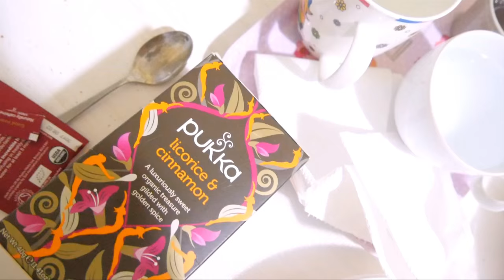SARO' UNA MOGLIE PERFETTA!!!! - VLOGmax Venerdì 22 Gennaio 2016 | Carlitadolce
Ciao bellezze ^_^
a vostra grandissima richiesta, nuovo video VLOG con Max, ovvero VlogMax :-D hehe inutile dirvi che Max è felicissimo :-D Se vi piacciono mettete un POLLICE IN SU al video così ne facciamo tanti altri ;-) Tanti baci dalla Coppia che scoppia :-P

Carlita & Max ♡